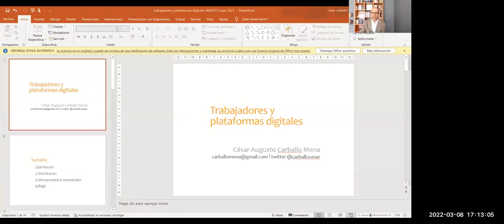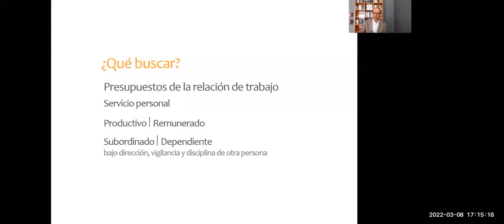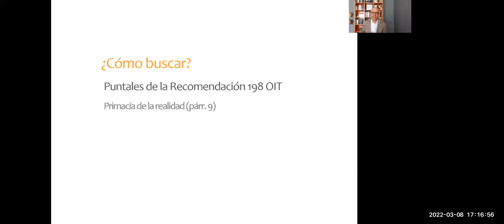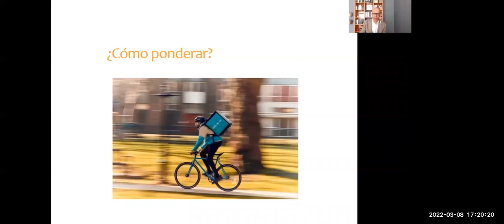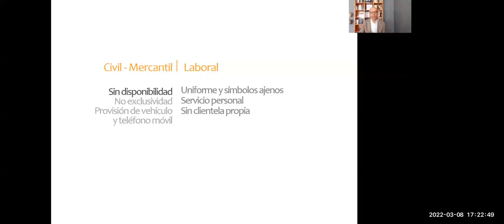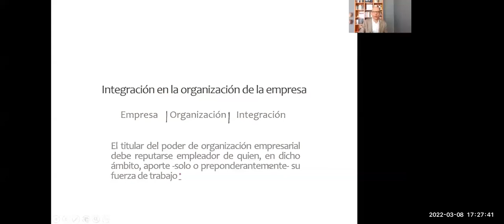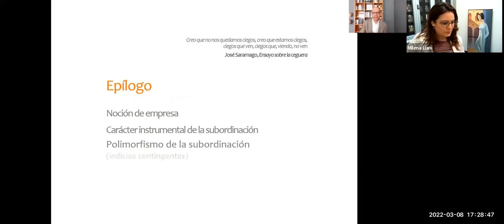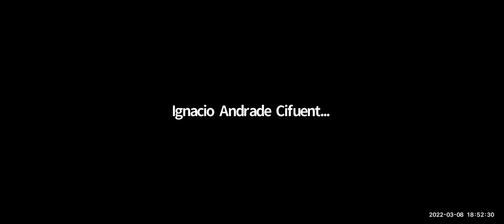Plataformas digitales de servicios a domicilio: aspectos laborales, financieros y mercanti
Especialización en Derecho del Trabajo/Financiero y Mercantil
Ponente: Prof. César Carballo
                 Prof. Herbert Castillo
                 Prof. Betty Andrade
                 Prof. Ignacio Andrade y
                 Prof. Mario Bariona
Moderadora: Prof. Milana Liani y Luis Pompilio Sánchez Sifontes
Fecha: 08 de Marzo de 2022
Hora: 5 p.m.